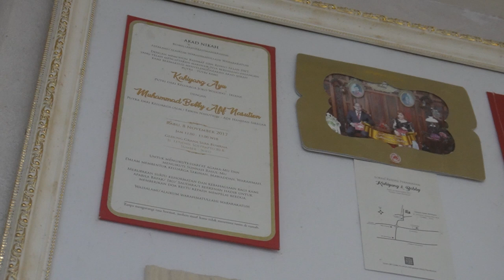President approved bespoke suit by Wong Hang Tailor |The Wedding Prep Series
The wedding prep series is back!
Lucius finally got his dream suit made by the magic hands of Wong Hang Tailor for the wedding.
Stay tune to see the finished suit on our wedding day!

See ya'll on other platforms!

Camera: Sony ZV-E10
Editing: Adobe Premiere Elements, Canva